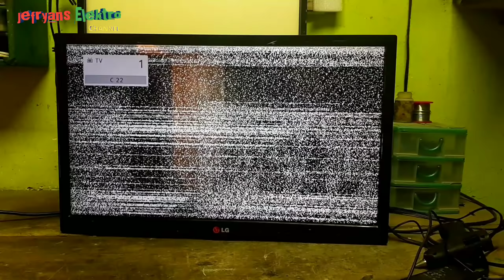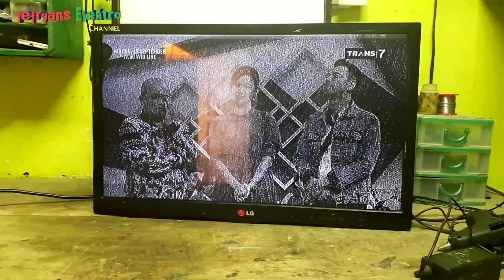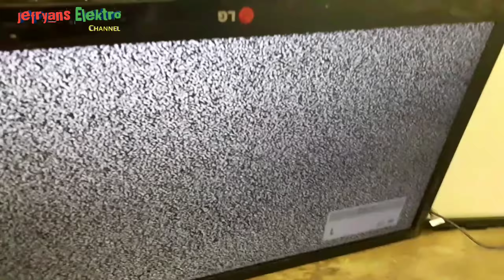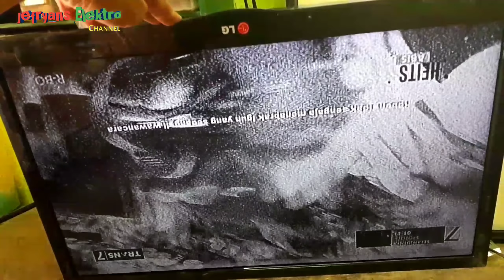fix LED TV LG 22 picture slow motion Gambar berhenti-henti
Cara memperbaiki tv LED LG 22,24LN LB inc gambar slow motion atau berhenti berhenti atau stop stop

jika anda merasa terbantu dengan setiap tutorial dari saya dan jika ingin donasi/ngajak ngopi kepada saya silahkan ke
terima